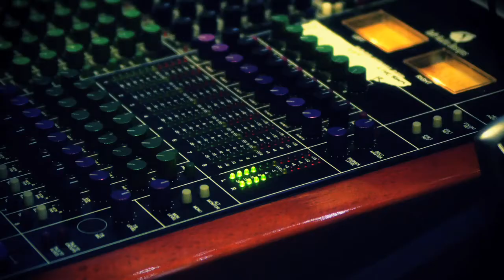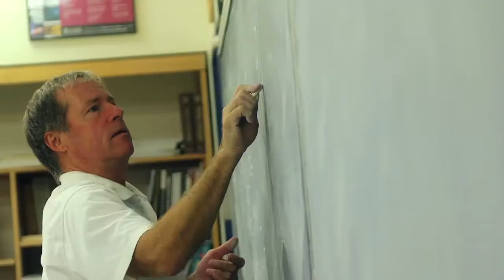This is Lyndon State College